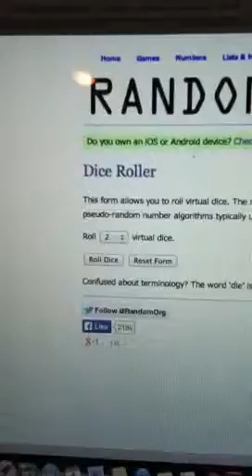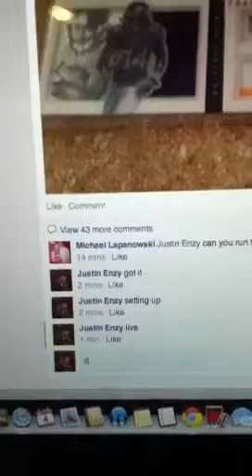C patt for Michael